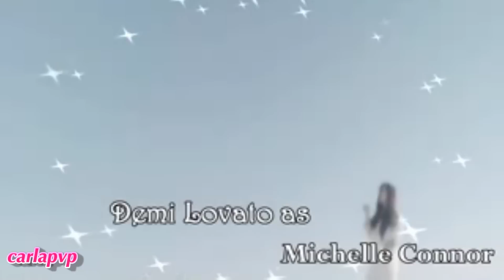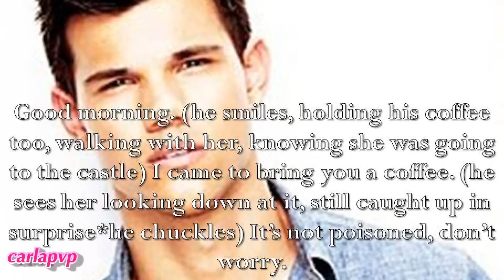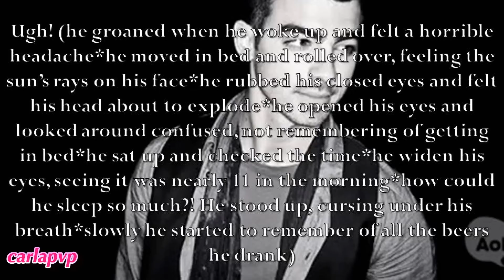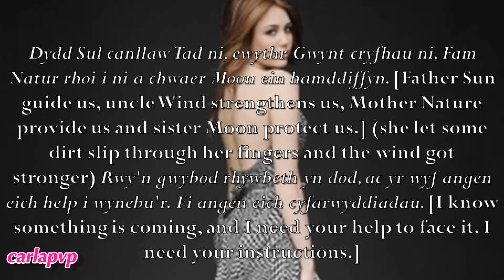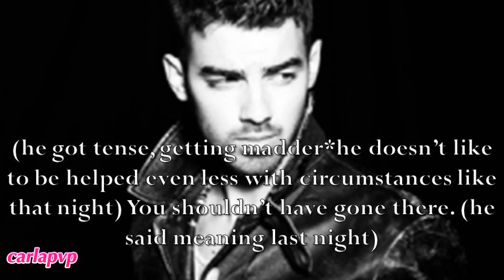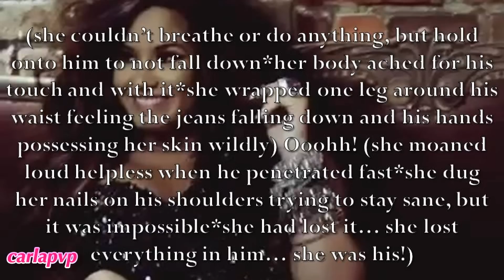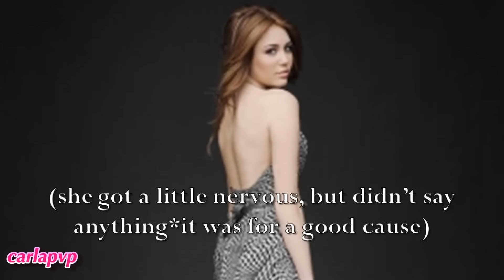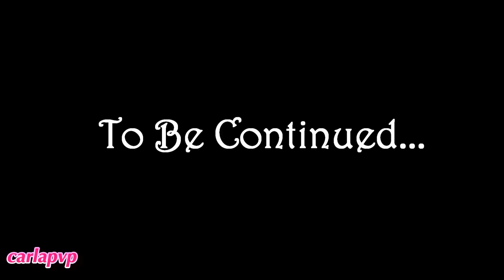Castle Walls (episode 28)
READ THIS:::

---»» my novel is home!! +.+ so freaking happy this all thanks to you! :D

Epi: on the next morning Emily leaves her house and sees Roger; she is still confused with his behavior and asks him how could she be sure that he won't revenge on her or how can he be sure that she won't hurt him. he says that they can't be sure; and asks her why is she so worried, 'cause it's not like they're together! xD she gets nervous and he walks away.
Dylan wakes up, later, with an headache. He gets confused wondering how he got in bed; he only remembers Michelle when gets in the shower and gets mad because she saw him like that. and also gets mad thinking why he drank so much.
Laer Sienna, still having a bad feeling, she decides to go to the sacred hill and make a ritual; she asks for protectio and burries two objects, one from Michelle and another from Dylan! :D
Later Michelle goes looking for Dylan and finds him on the tool house, she teases him but he gets mad and ignores her; she's already used to his temper, so stays there tempting him; he's ashamed for last night but she doesn't mind. She teases him more and they kiss... and do it right there! xD
Later that night Emily and Sienna are talking; Emily is stressed with everything but Sienna tries to calm her down; that's when Michelle walks in saying that her hair brush disappeared (it was the object that Sienna burried) but no one says anything. Then Michelle asks Sienna's help for the scrolls and tells them about the predection written there. Sienna tries to make her see that it might be a prophecy, but Michelle doesn't believe in it.